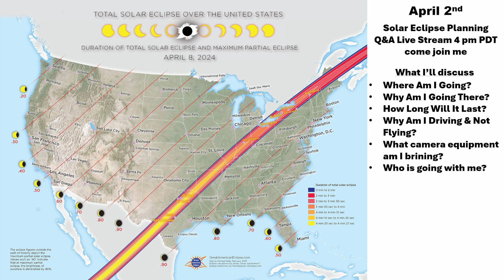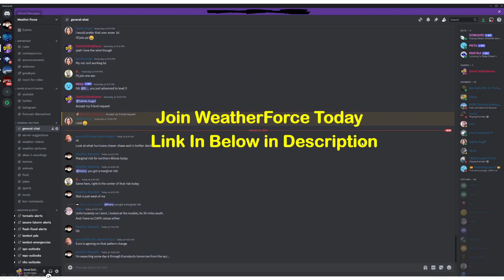This Upcoming Weather Pattern Is About To Take A Wrong Turn...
While the weather pattern is quiet now. By this weekend, the weather pattern is going to take a wrong turn for the worst as a powerful east coast storm gets spinning while the west will have its fair share of heavy rain, mountain snow & gusty winds. But what will this mean for the Midwest? A Gang buster snowstorm?

Video Chapters:
0:00 - Intro
0:16 - Severe Weather Tomorrow
1:45 - Big East Coast Storm
2:36 - Gang Buster Storm Possible
5:01 - Wild Snowfall Totals
5:42 - Extreamly Wild Jetstream
6:40 - Huge Tempershure Swings
7:21 - Important Announcement
8:36 - Outro/Promotion